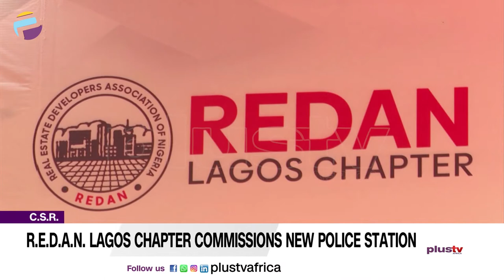C.S.R: Redan Lagos Chapter Commissions New Police Station | NEWS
Real estate developers association of Nigeria, Lagos chapter holds her first annual general meeting Friday, where his royal majesty Oba Adeyeye Enitan Ogunwusi, Ooni of Ife, was conferred grand patron Lagos and national redan, and also the association commissioning of a newly built ajiwe police station.